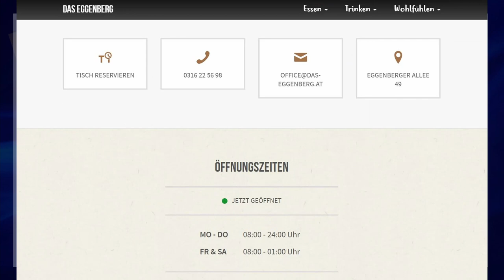🔵 1. Grazer Stadtpokal ⚽️ Austria Asv Puch 🆚 ESK Graz ⚽️ vom 22.6.2021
3. Runde Gruppe B

Tore für Austria Asv Puch
Marcel Materer
Edin Ibric
Danijel Zivkovic 2x